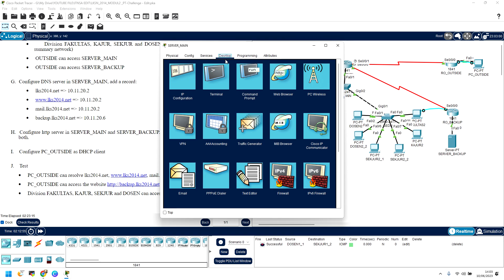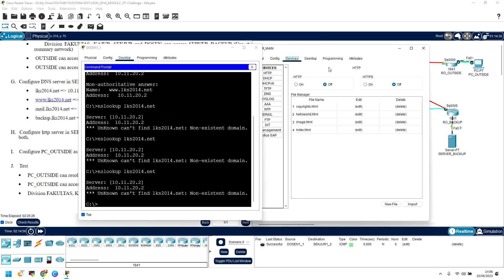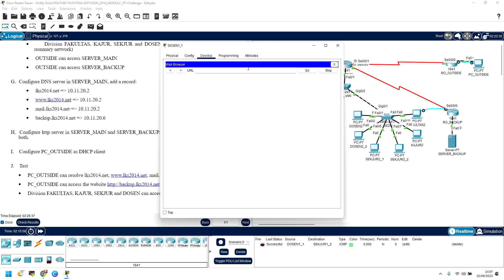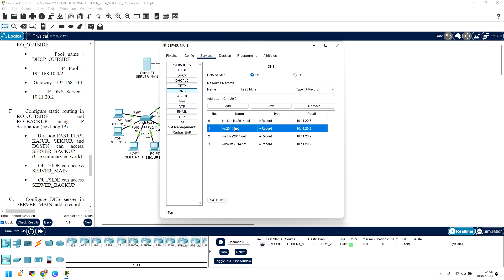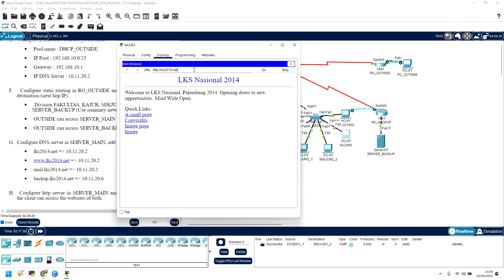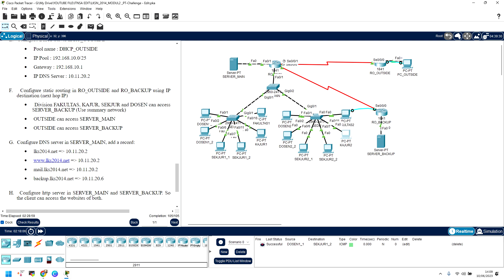LKS ITNSA 2014 - PT CHALLENGE - Configure DNS Server, HTTP Server and Verify Result